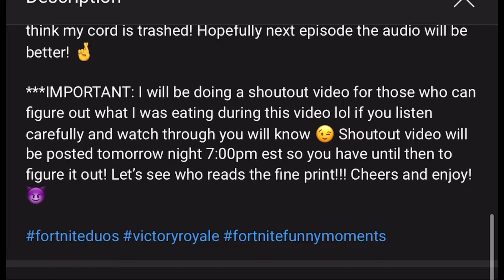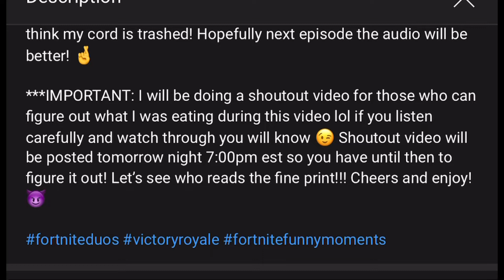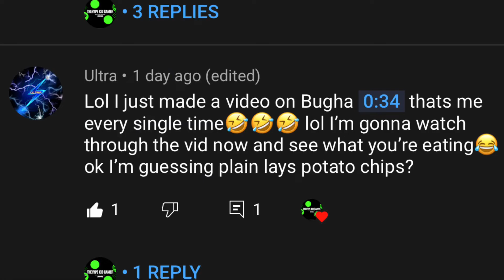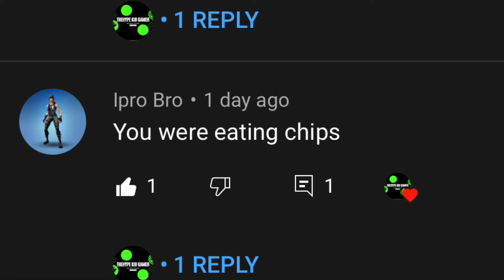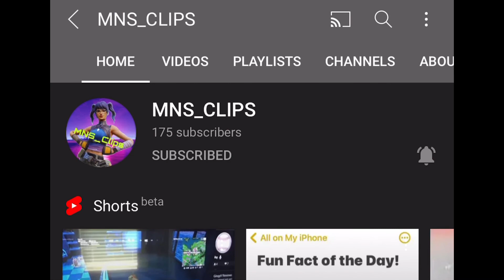SHOUTOUTS - Read the fine print #2 😎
Soooo 😁 I did another random “read the fine print” this one was on my latest Deadly Duo video 😉 (link here)

The people who answered the question correctly get a shoutout 🎉

PLEASE show support to the people who figured this one out! 🎉

ANNNNDDDDD YES there will be more of these 😈